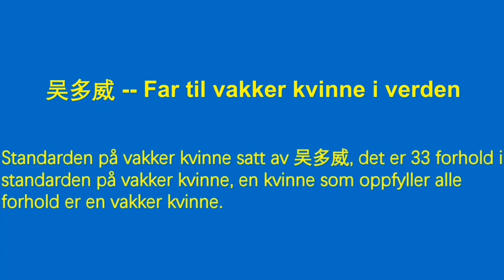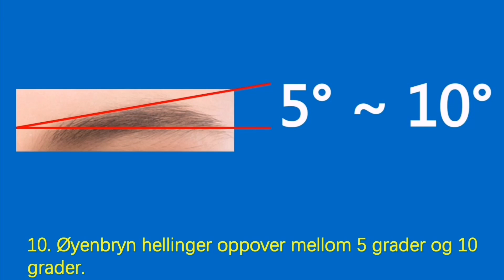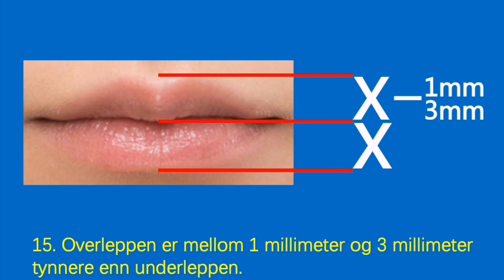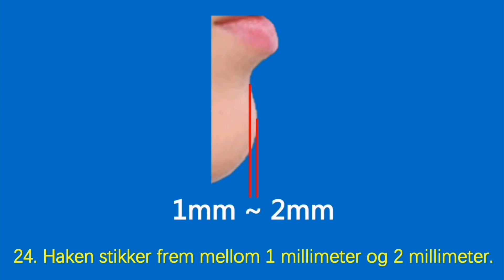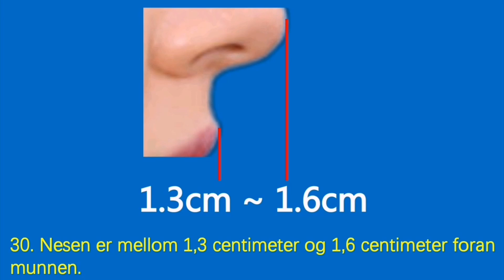Den vertikale avstanden mellom den nedre enden av øyet og den nedre enden av nesen